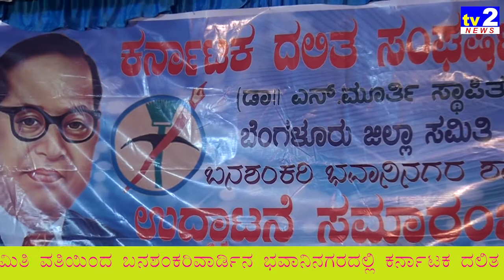ಕರ್ನಾಟಕ ದಲಿತ ಸಂಘರ್ಷ ಸಮಿತಿ ಬನಶಂಕರಿ ಶಾಖೆ